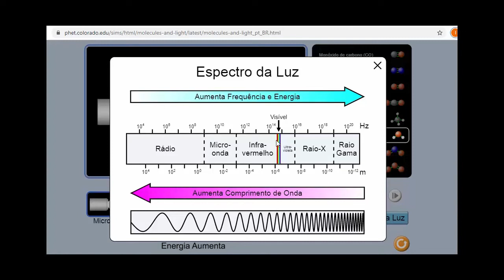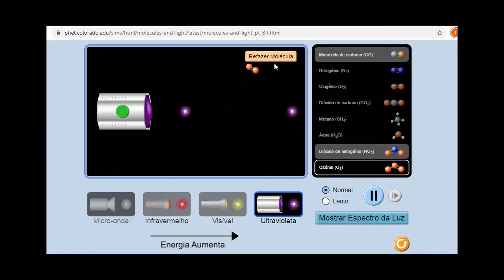Introdução à espectroscopia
A espectroscopia é o estudo da interação entre luz e matéria. Muitos tipos de espectroscopia se baseiam na capacidade de átomos e moléculas de absorverem ou emitirem radiação eletromagnética (EM). A absorção ou a emissão de diferentes formas de radiação EM está relacionada a diferentes tipos de transições. A radiação de micro-ondas está associada a transições rotacionais moleculares, a radiação infravermelha está associada a transições vibracionais moleculares e a radiação UV/visível está associada a transições eletrônicas.